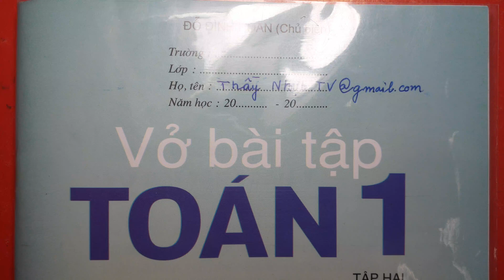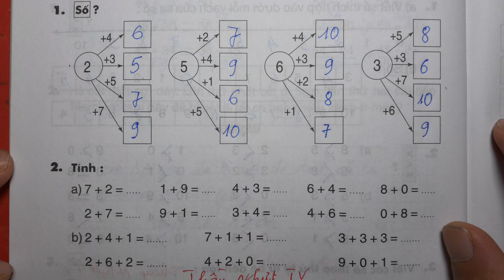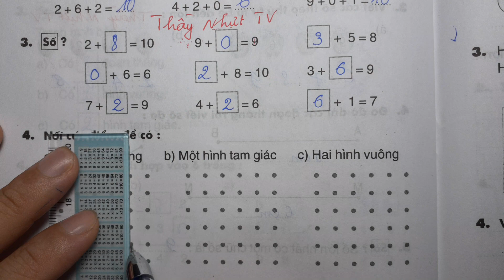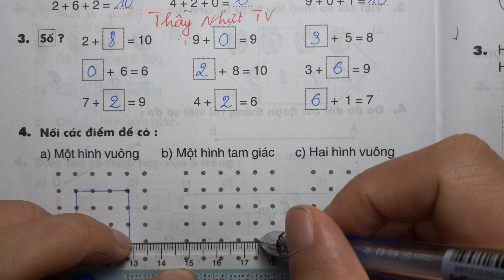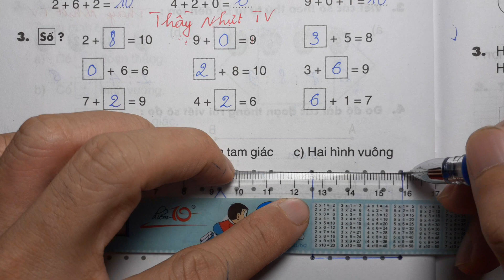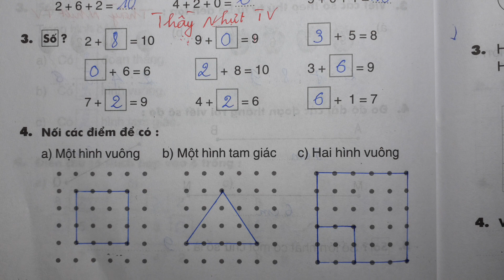TOÁN LỚP 1 - VỞ BÀI TẬP 2 (Bài 124/ Trang 66) - ÔN TẬP CÁC SỐ ĐẾN 10 - Thầy Nhựt TV